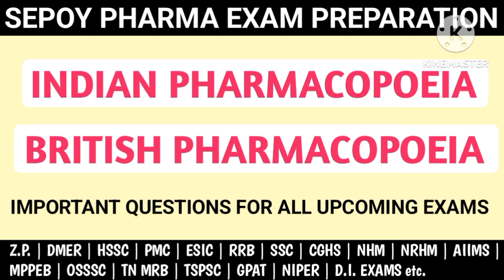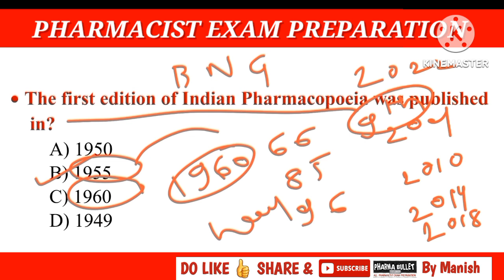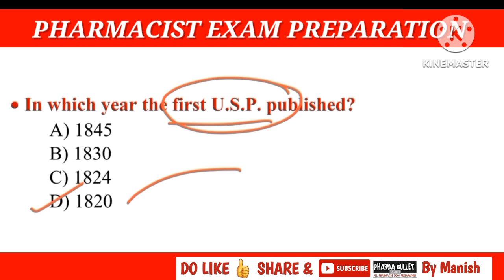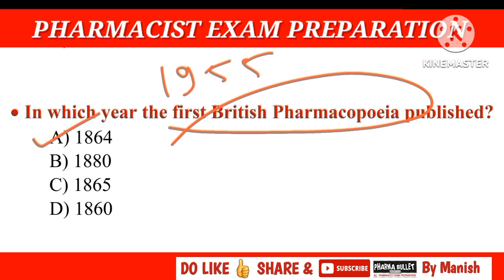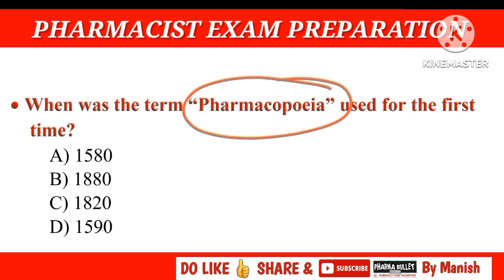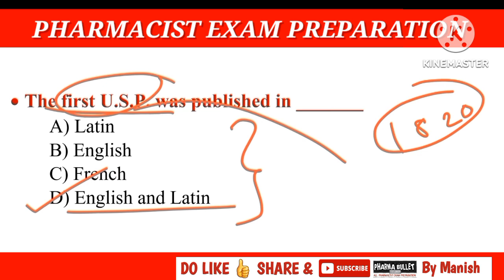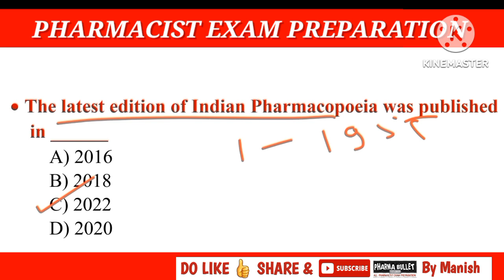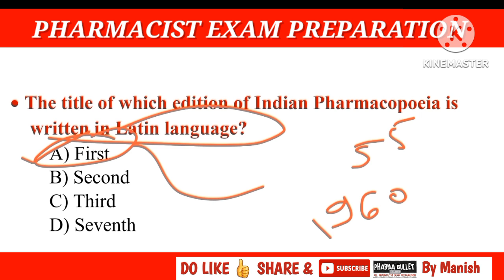I.P. & B.P. MCQS | PHARMACOPOEIA MCQS | SEPOY PHARMACIST EXAM 2024 | DSSSB | PRISON DEPARTMENT|OSSSC